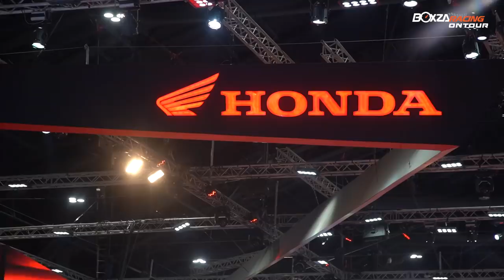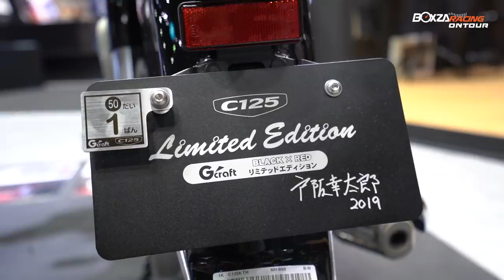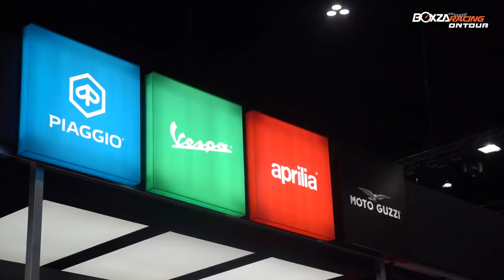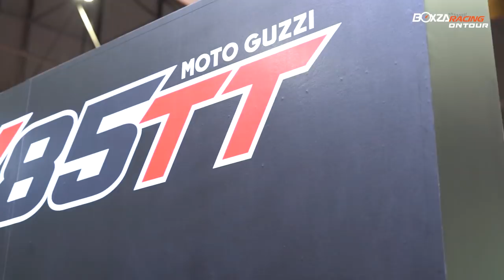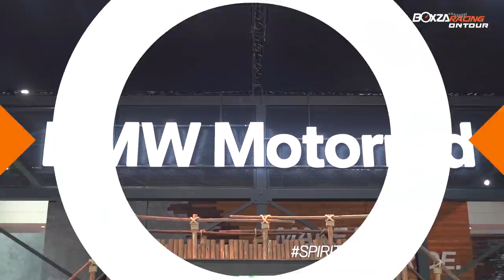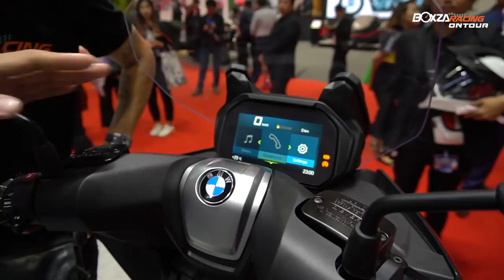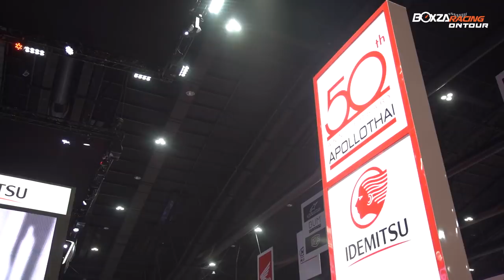Johnza On Tour ตะลุย Motor Show 2019 เจาะสเปคสองล้อรุ่นเด็ด โปรโมชั่นสุดโดน ที่นี่...ที่เดียว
นับเป็นฤดูกาลที่วงการสองล้อกลับมาคึกคักอีกครั้ง กับงาน Motor Show 2019 งานที่เป็นเสมือนศูนย์รวมความยิ่งใหญ่แห่งโลกยานยนต์ ซึ่งแน่นอนว่าในปีนี้ก็มีค่ายมอเตอร์ไซค์แบรนด์ต่างๆ ขนทัพสองล้อตัวเด็ดๆ มาอวดโฉมกันอย่างมากมาย ตั้งแต่วันที่ 27 มีนาคม - 7 เมษายน 2562 ณ อาคาร Challenger Hall 1-3, อิมแพค เมืองทองธานี ซึ่งแน่นอนว่าในปีนี้ BoxzaRacing ยังคงเกาะติดสถานการณ์แบบเจาะลึก โดยหนุ่มไบค์เกอร์อย่าง คุณจอห์น อริยะพงษ์ เจริญสุข กับรายการ Johnza On Tour ตะลุย Motor Show 2019 เพื่อไม่ให้เสียเวลา ไปดุกันเลยดีกว่าว่า ปีนี้ค่ามอเตอร์ไซค์แบรนด์ต่างๆ เตรียมทีเด็ดอะไรไว้ให้ชาวไบค์เกอร์ได้ยลโฉมกันบ้าง